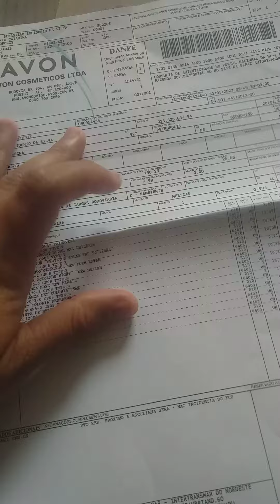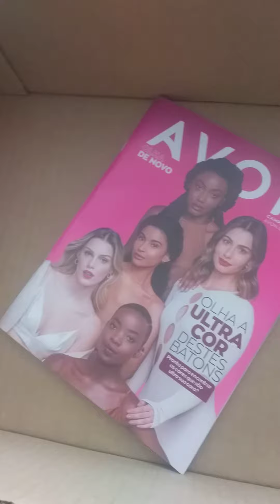primeiro pedido avon